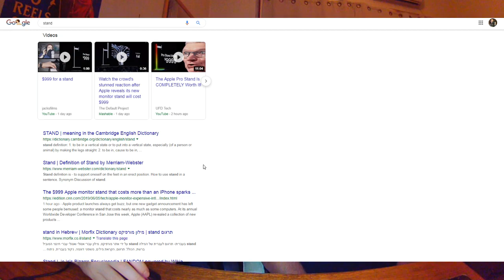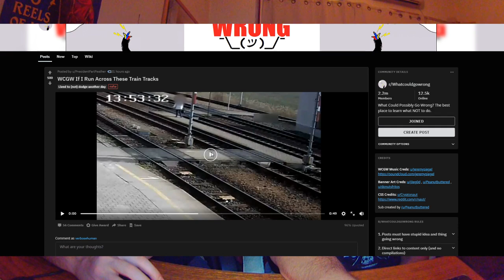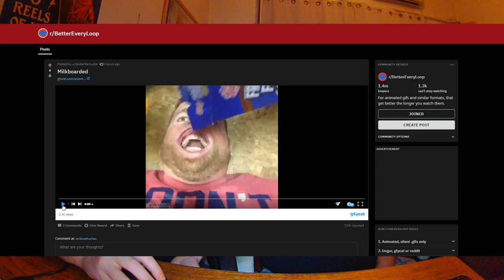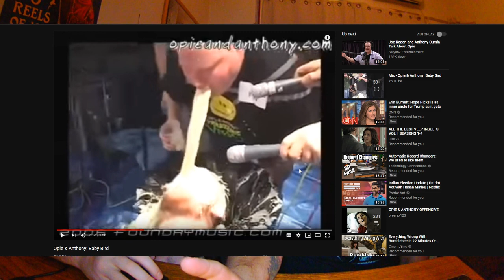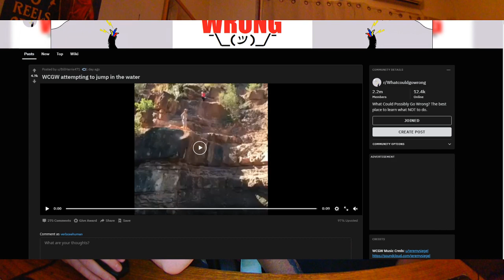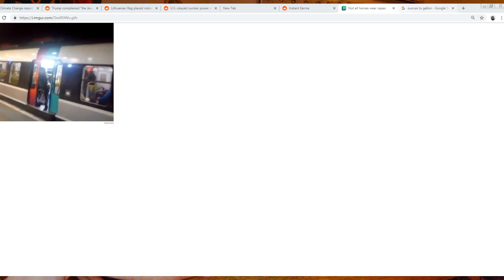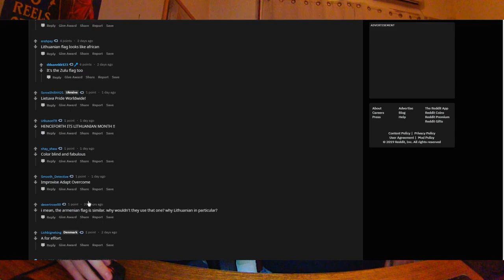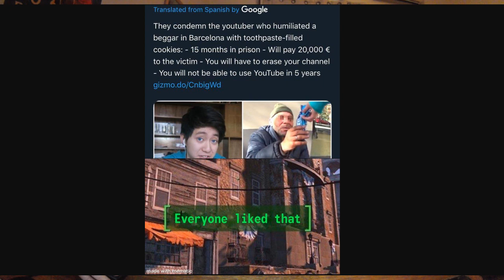Jews In the Media Episode 68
Copyrighting is getting out of hand. Nothing is sacred, except us. We just talk about how others fall victim to it.

Speaking of copyrights. Fuck Apple's new THOUSAND DOLLAR monitor stand. Was it just to get people to talk about it? Because it worked... we talk about it.

After we talk about those things, you can watch us watch videos that may or may not be viral.

Jews in the Media is a podcast hosted by Steve and James. We talk about the hottest topics of the day, and make fun of them... Or we try to, anyway.